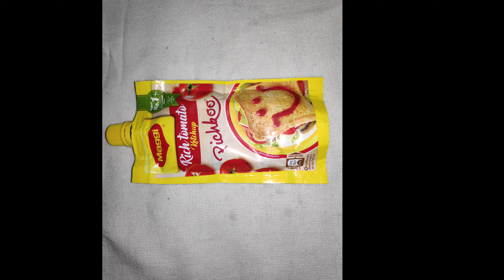Home made bread manchurian Restaurant style ब्रेड मंचूरियन रेसिपी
Stay safe stay healthy